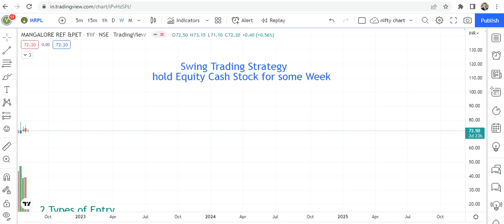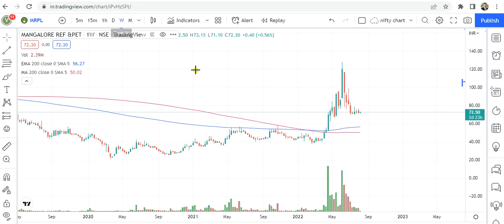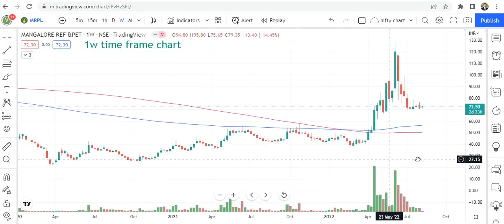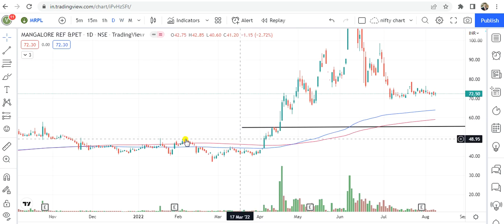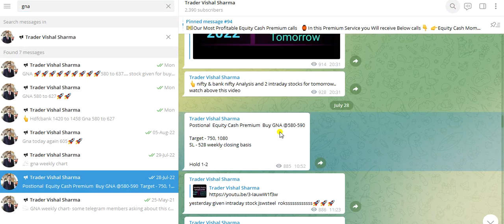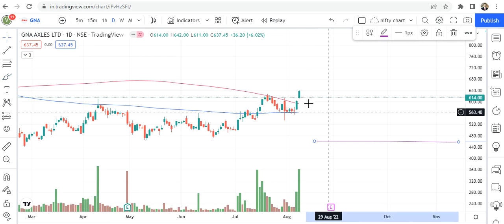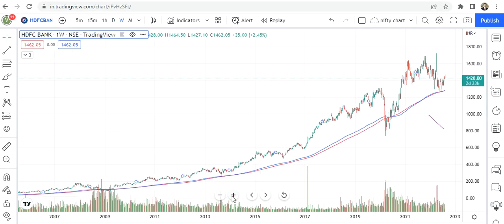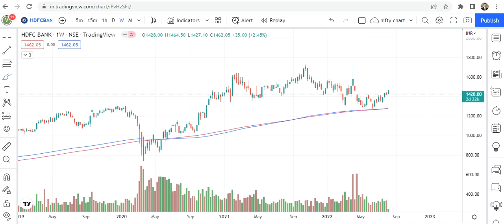Best Swing Trading Strategy !! Most Simple & Powerful Swing Trading Strategy with 99% Accuracy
Swing trading explain- 2 types of entry one is when price cross above both ema 200 and ma 200 and also check daily time cross price both indicators...
2nd entry when price come near both ema &ma on Weekly chart or retest this Ema..
for stock momentum pls also check price cross both EMA&MA on daily time frame